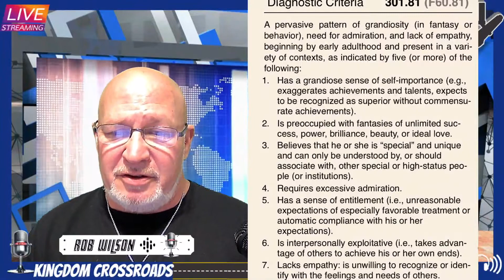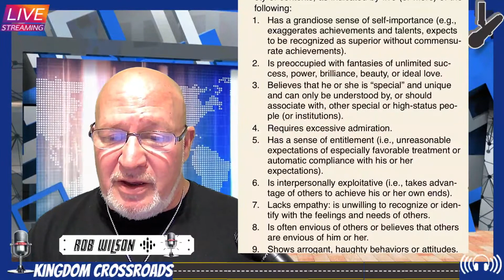Narcissist Matches What The Bible Says Is An Abomination!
The narcissist fits perfectly into most biblical descriptions of a truly evil person. This proverb perfectly mirrors the description of a narcissist and most false teachers and dangerous pastors.

Proverbs 6:16-19
There are six things that the LORD hates,
seven that are an abomination to him:
haughty eyes, a lying tongue,
and hands that shed innocent blood,
a heart that devises wicked plans,
feet that make haste to run to evil,
a false witness who breathes out lies,
and one who sows discord among brothers.